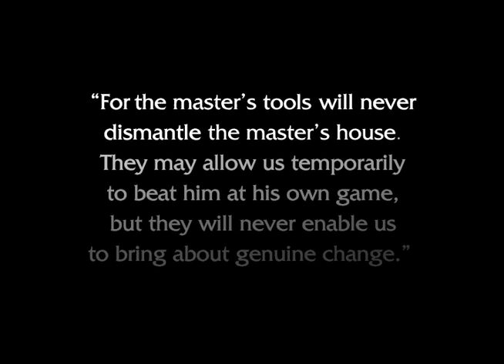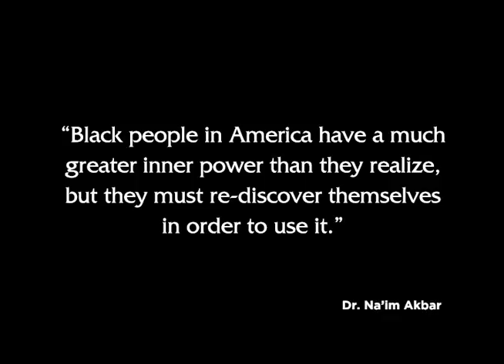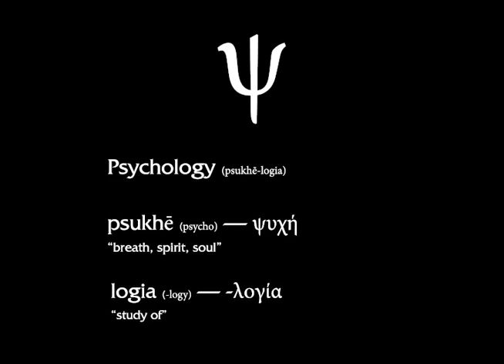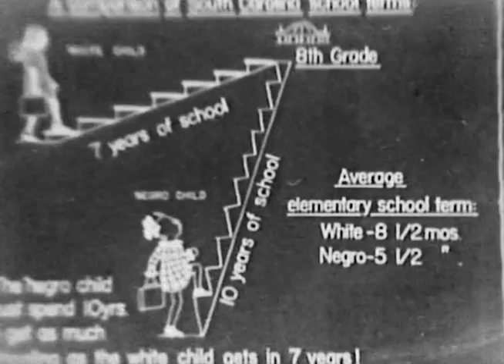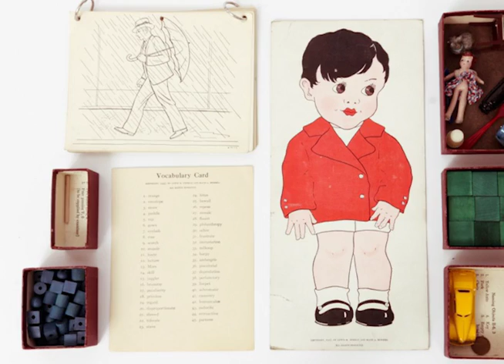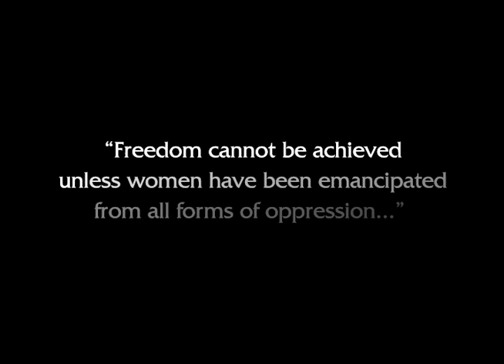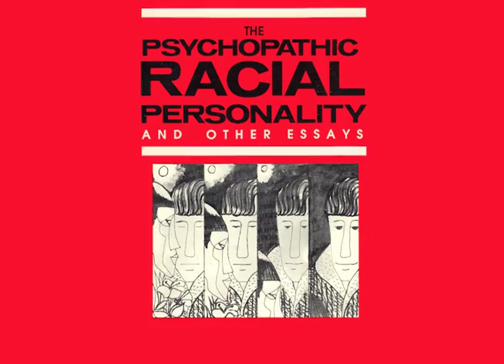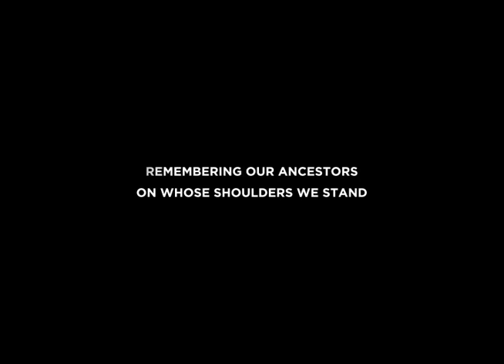Toward a Black Psychology 16RF